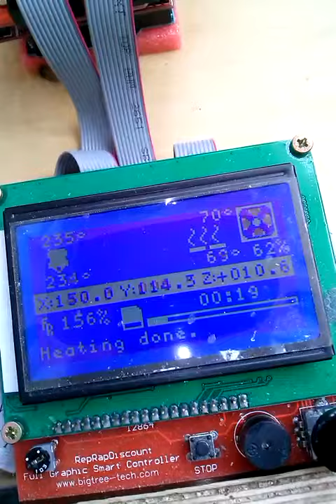Homemade 3D printer